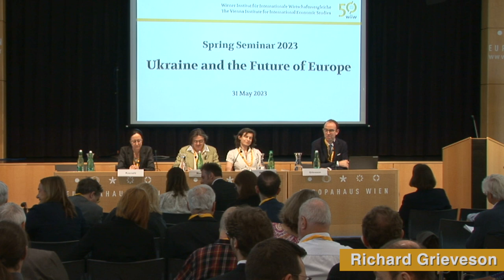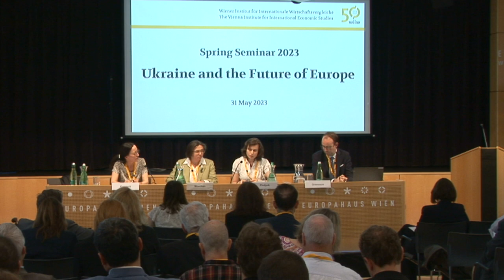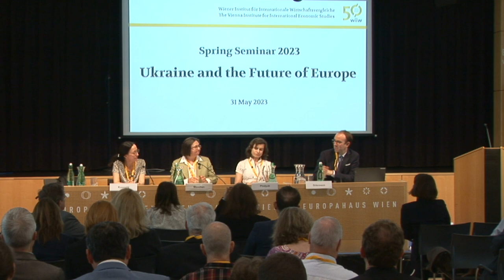The reconstruction of Ukraine – presentations from wiiw and Bertelsmann Stiftung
Presentation from wiiw in cooperation with Bertelsmann Stiftung from 31st May, 2023 at the wiiw Spring Seminar 2023 and 50th Anniversary event. The presentation was titled, 'Reconstruction of Ukraine'. Speakers discussed changes in Ukraine’s recent past to frame the discussion about the future of Ukraine, the war, and how it will affect Europe. They included

Miriam Kosmehl, Senior Expert Eastern Europe and EU Neighbourhood from Bertelsmann Stiftung
Richard Grieveson, Deputy Director of wiiw
Olga Pindyuk, economist for wiiw
Veronika Movchan, Academic Director at the Institute for Economic Research and Policy Consulting in Kyiv

The main theme of the seminar was 'Ukraine and the Future of Europe'.

About the Vienna Institute for International Economic Studies (wiiw)

For 50 years, wiiw has been an economic think tank that produces economic analyses and forecasts for currently 23 countries in Central, Eastern and South-Eastern Europe. In addition, wiiw conducts research in the areas of macroeconomics, trade, competitiveness, investment, the European integration process, regional development, labour markets, migration and income distribution.